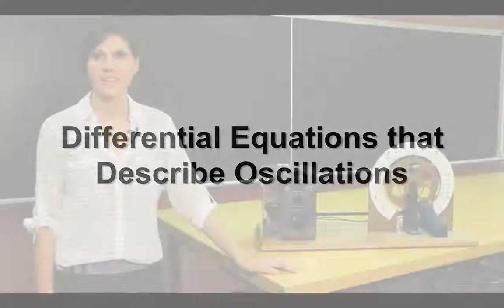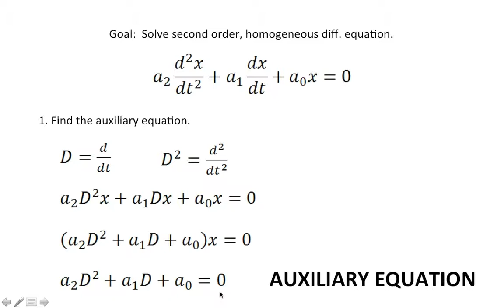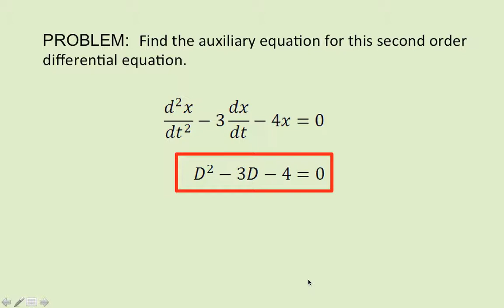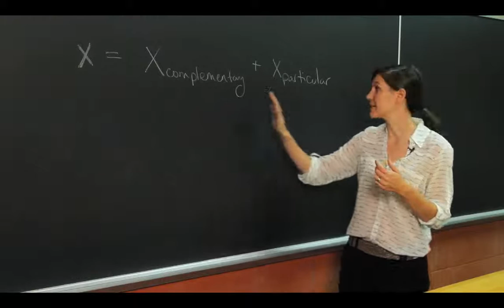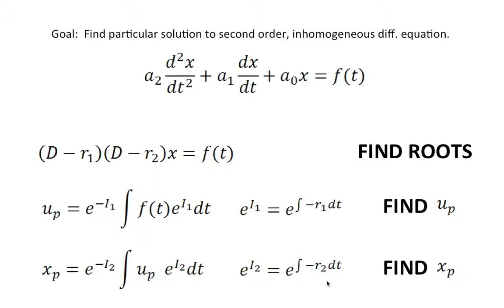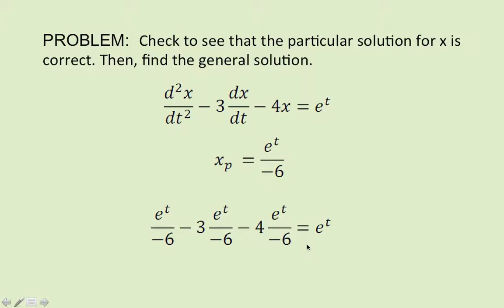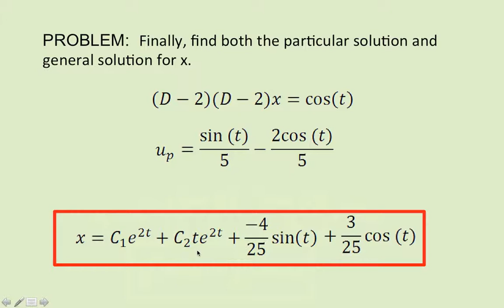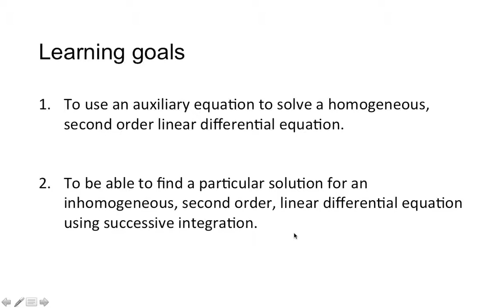ezLecture Introduction to Differential Equations Part 2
Date: 9/27/2013
Author: Ashley Carter

f we want to solve the damped, driven harmonic oscillator problem, then we want to find ways to solve second order, linear differential equations. And that is where this lesson comes in. Our learning goals for this lesson will be to focus on solutions to these second order differential equations. First, we will use an auxiliary equation to solve a homogeneous, second order, linear differential equation. And then, second, we will learn how to find a particular solution to solve the inhomogeneous version of this differential equation.